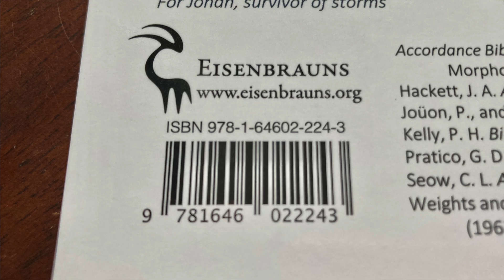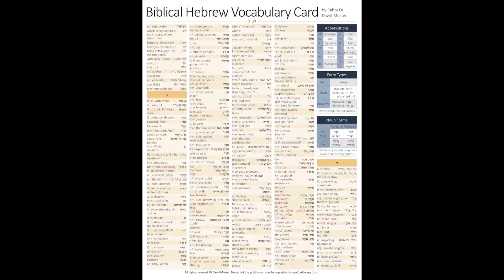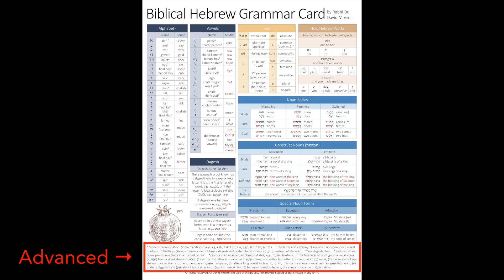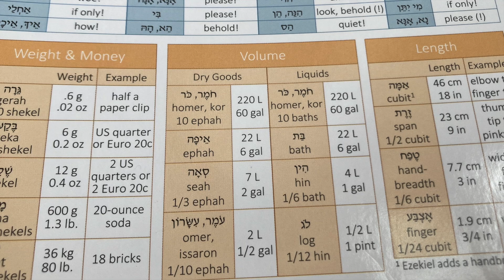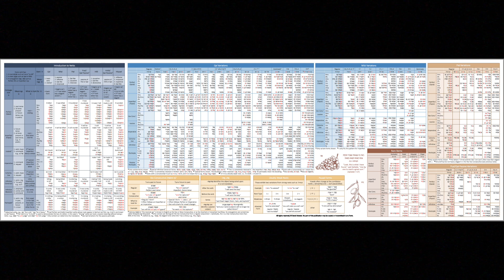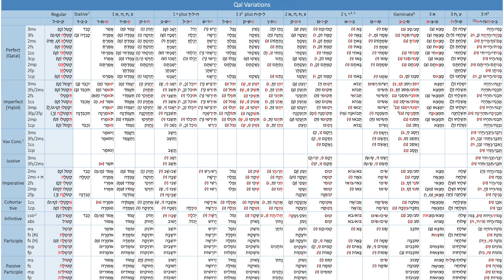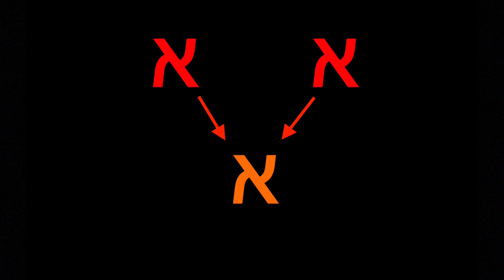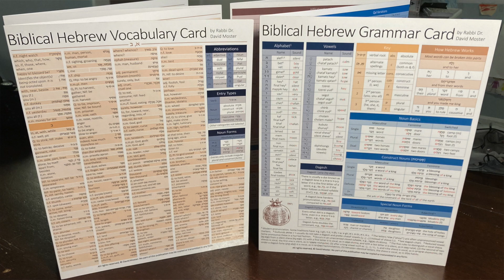Translate the Bible with my new Biblical Hebrew cards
Vocabulary card
Grammar card
Magnifying glass

Rabbi Dr. David Moster is the director of the Institute of Biblical Culture and an Adjunct Assistant Professor of Hebrew Bible at the Jewish Theological Seminary in New York City. He is the author of  "Etrog: How a Chinese Fruit Became a Jewish Symbol." David received his PhD in Tanakh (Hebrew Bible) from Bar-Ilan University in Israel, and holds degrees in Bible, Education, and Rabbinics from Yeshiva University and New York University.